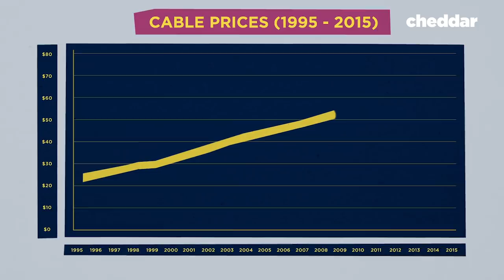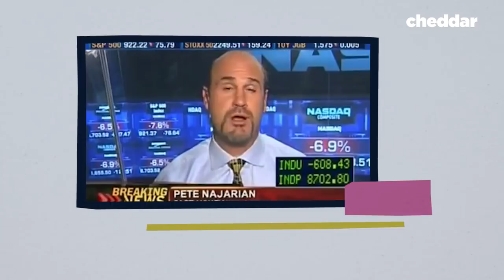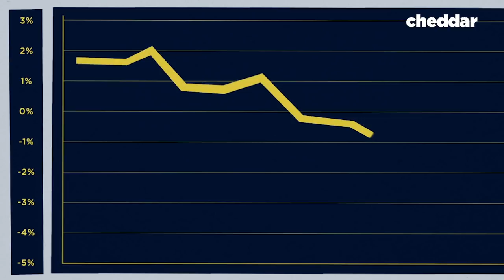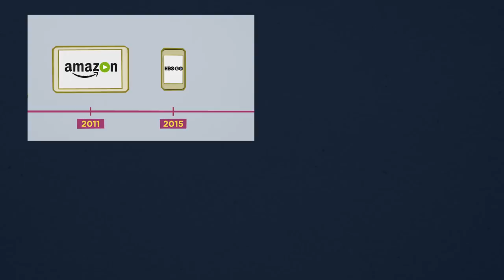How Cord Cutting Is Signaling "Innovate or Die" To Traditional Media - Cheddar Explains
Cord cutting has put pressure on traditional cable operators to innovate or die, and has lead to the rise of a new cohort of media companies (including us).

Thinking about cutting the cord but still want to be able to watch cable channels (like Cheddar)? Our partners at Philo have bundles starting at just $16.